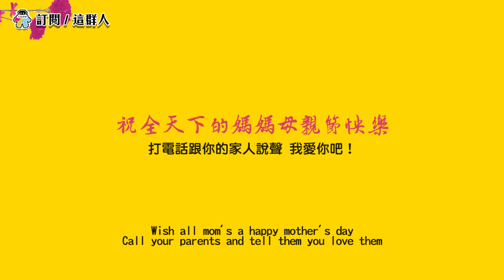這群人 TGOP│母親節不搞笑 No jokes on Mother’s day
有些感性的話雖然平常很難說出口但當你跨越的時候
你會發現其實你並不孤單因為我們都有愛我們的家人
多己沒有跟媽媽說我愛你了？快打電話跟她說吧！母親節快樂！